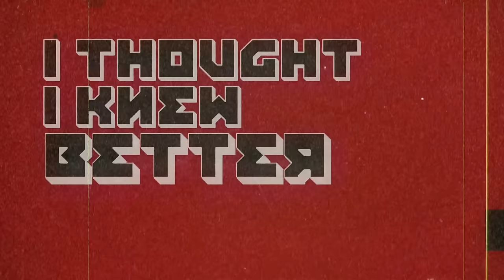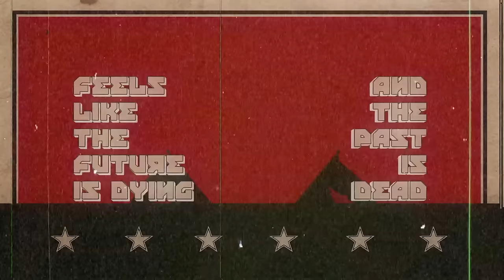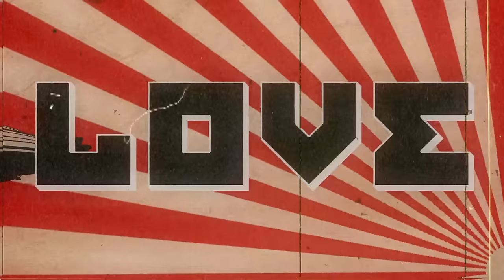Art of Dying - Tear Down the Wall (Official Lyric Video)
Lyrics:

Who do I turn to? And what do I do?
I'm looking for answers, the lies and the truth
I thought I knew better, but I don't know shit
It's gotta be out there, something better than this

I'm caught in the middle of life
Somewhere in the middle of love
Nothing's gonna change till I break these chains
And I tear down the wall

What is the meaning and where does it end?
What does it matter until it begins?
I can't go backwards, I can't give in
Feels like the future is dying and the past is dead

Tear it down with me
Tear it down with me now!
Go!

I'm lost in the middle of life
Stuck in the middle of love
Tear down the wall